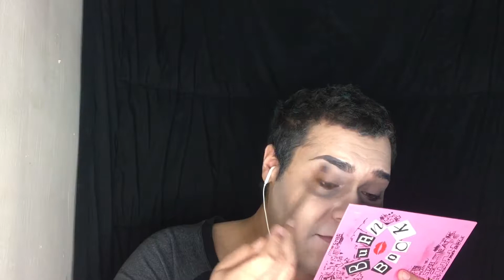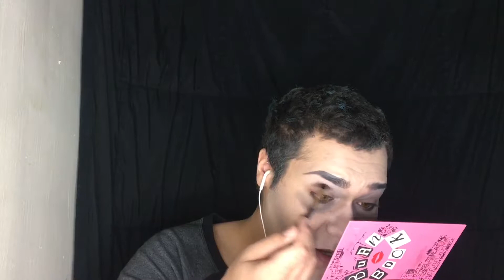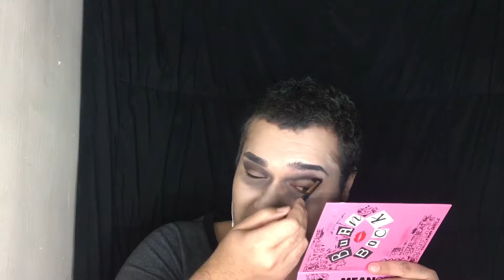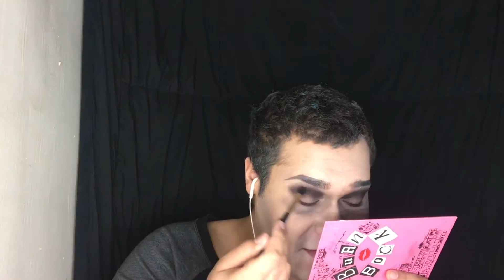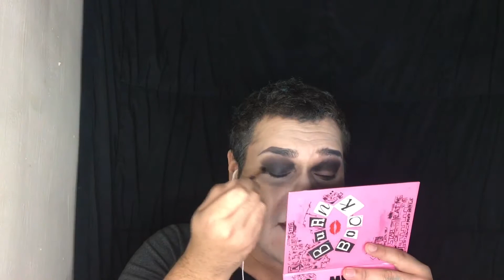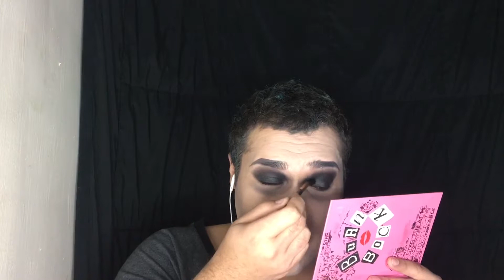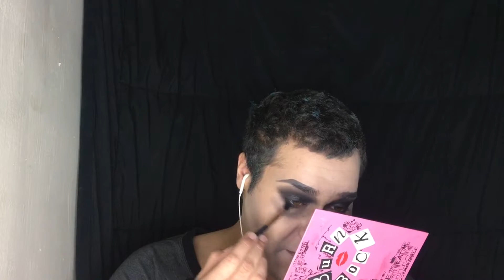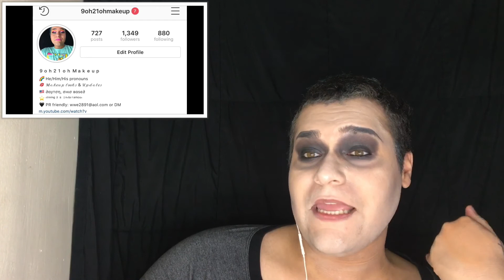I Can’t Make(it) Up: Fast Times At LSMV, Part 2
Ready to hear more tales from my days at the Lutheran School of the Miami Valley? Well here it is...

Hold tight as I tell y’all about the time we ruined a fire drill...listen as I tell you about a stinker of a bathroom experience. last I’ll recount the time we almost had an all out rumble with the school across the street!